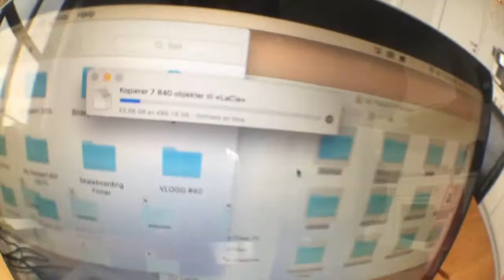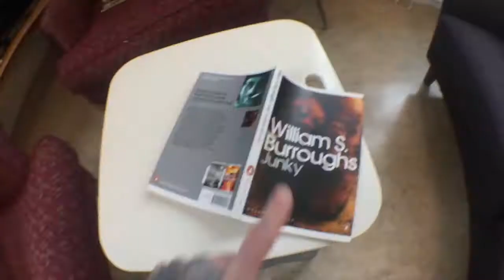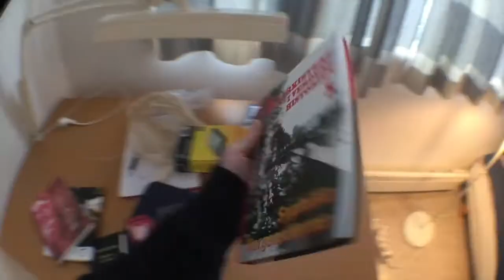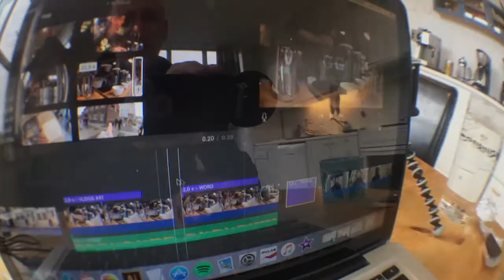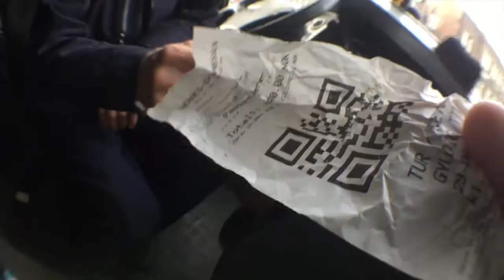VLOGG #42 - SORRY VEGANERE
Siste dag i Trondheim finner eg ut at det e smart å stikke på Jacobsen & Svart for ein kopp kaffi me pønk råkker Donna Dee Dee når det kun er en time til Flybussen drar - & eg har ikke pakket kofferten klar.

SEND BREV TIL:
kaffi fanzine
v/ Haugaland KunstVerk
Strandgata 178
5525 Haugesund
NORGE

Du kan også levere brev til butikken Concept Crush i Haugesund v/ Gamle Holgersen Skole.

Martin Mentzoni

Ønsker du å ha DIN musikk i Vlogg videoene?

Musikk: Børge Pedersen
Live på Mentzoni Spoken Word, Ila Brainnstasjon, Trondheim.